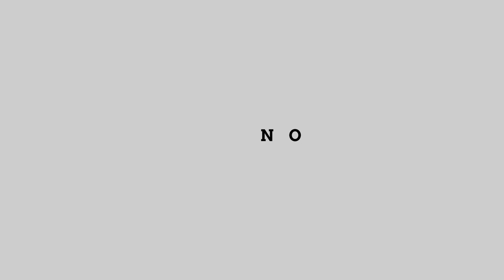Motivation vs. Inspiration - The Daryl Kemsley Podcast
Daryl’s thoughts on Motivation versus Inspiration. There are no shortcuts to life. True success or accomplishments come from consistency and good habits. Do not buy into motivation. Choose to surround yourself with those that inspire you, go, do, and motivation will follow suit.

Tune in to the Daryl Kemsley Podcast every Friday for more!